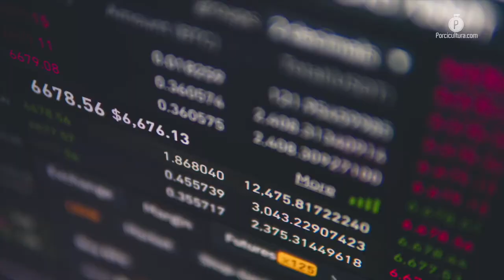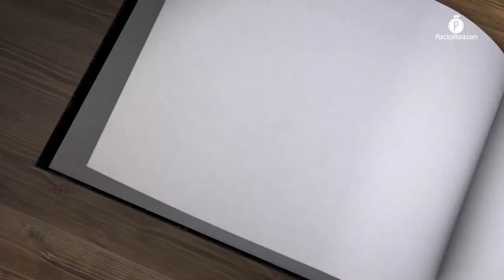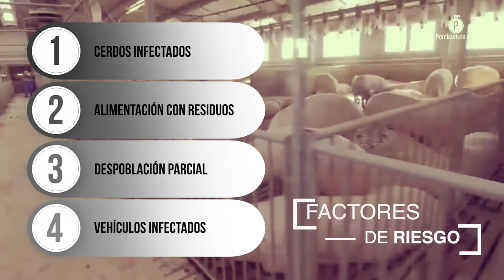Con una vacuna contra la PPA aún lejana, el Dr. Vizcaíno recordó la importancia de la prevención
Ante un escenario pandémico global respecto al Covid-19 que ha ocupado desde hace meses las primeras planas, el doctor Sánchez-Vizcaíno recordó que en relación a la porcicultura, la PPA sigue siendo la principal preocupación de los productores.

El doctor José Manuel Sánchez-Vizcaíno, quien actualmente dirige el proyecto VACDIVA para el desarrollo de una vacuna contra la Peste Porcina Africana (PPA), explicó que actualmente la enfermedad ya abarca cuatro continentes, y al recordar que África, Asia, Europa y Oceanía engloban 78% de la población porcina mundial, resaltó que esto hace imperativo que las respectivas regiones fortalezcan sus medidas de control y prevención.

Durante su ponencia "La PPA y su impacto en los mercados internacionales", dentro del ciclo de conferencias Crisis o Creces desarrolladas por el laboratorio Elanco y la Organización de Porcicultores Mexicanos (Opormex), explicó que el depender de un inmunizador, —como actualmente lo están haciendo algunos gobiernos—, no debe ser la solución definitiva, e instó a toda la industria porcícola a trabajar en conjunto para evitar graves pérdidas económicas.